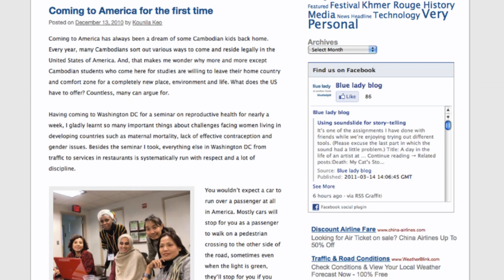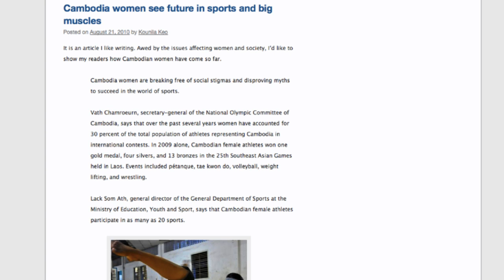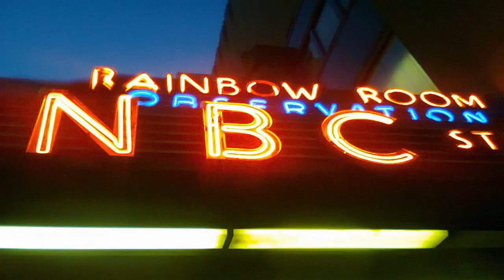Extreme Khmer Episode 24: Kounila Keo, Khmer Journalist and Blogger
The new Extreme Khmer episode is a lot longer than usual (almost 17 minutes), but my inspiring and energetic guest, Kounila Keo, journalist and author of Blue Lady Blog, has a lot of important things to say!